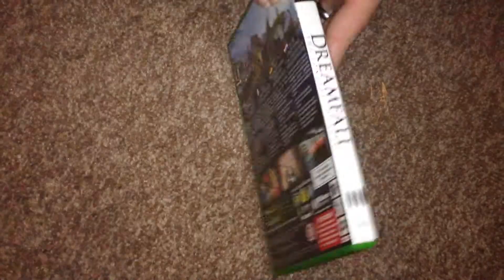Nostalgamer Unboxes Dreamfall The Longest Journey On Xbox Part 2 of 2